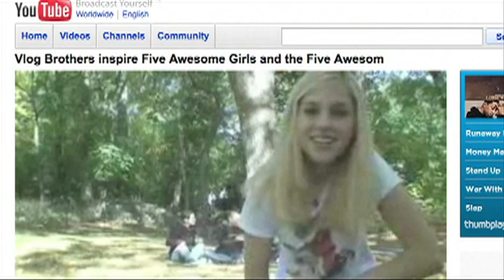G4tv's Sarah Austin: Hot Women of the web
Thank you to Attack of the Show for picking me as one of the hottest women of the web. I love it how I'm not a hot model wearing lingerie or half naked on santa's lap. Hillary Duff and PopTub were up there too woooo! I am a big fan of Attack of the Show and G4tv- a national television network.

I have permission to use the video from G4TV